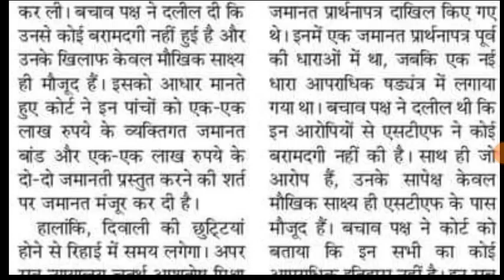वाह क्या बात हाई कोर्ट का उत्तराखंड भर्तियों पर बड़ा फैसला Latest new updates अब आगे भी ही चलता